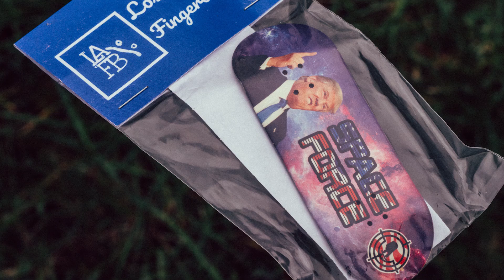Los Angeles Fingerboards - Space Force Fingerboard Graphic Deck - Product Blog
Hop over to fingerboardTV and read my latest review about this space force fingerboard deck made by Los Angeles Fingerboards